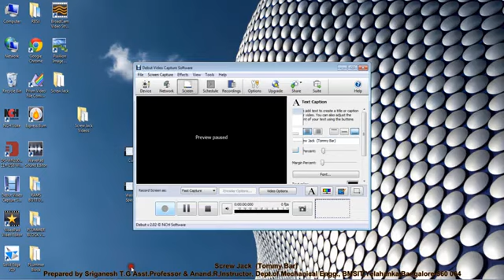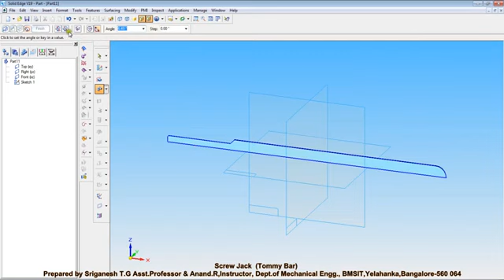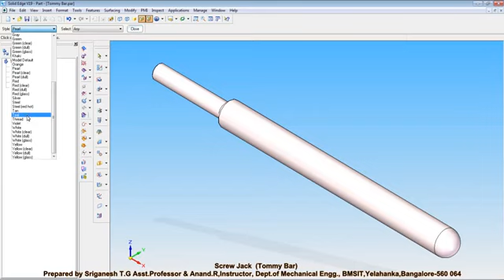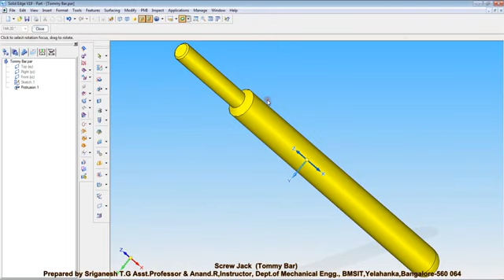Tommy Bar of Screw Jack